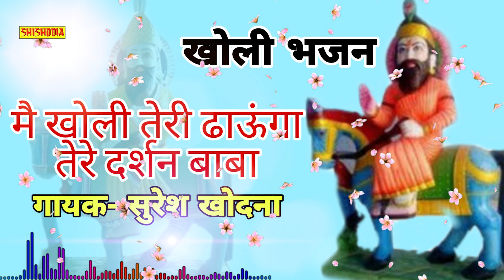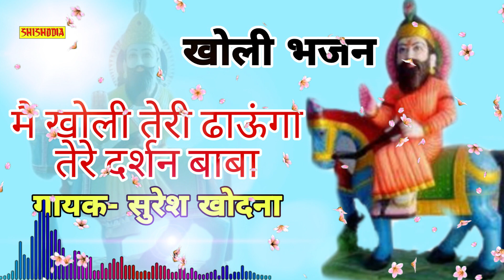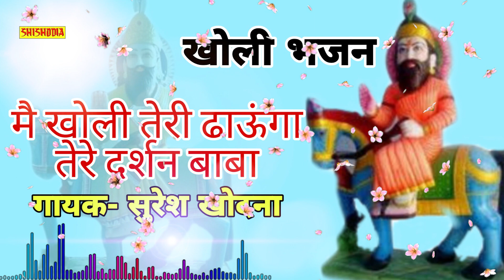MAI KHOLI TERI DHAUNGA TERE DARSHAN BABA || SINGER - SURESH KHODNA || SHISHODIA LIVE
SHISHODIA CASSETTES PRESENTS.

KHOLI KA MELA

Title -   MAI KHOLI TERI DHAUNGA TERE DARSHAN BABA

Singer - SURESH KHODNA

OWNER & COPYRIGHT - Reserved With Shishodia Cassettes Company

LABEL - SHISHODIA LIVE